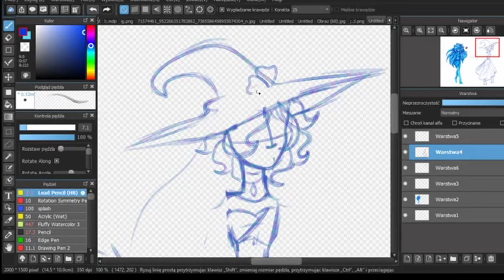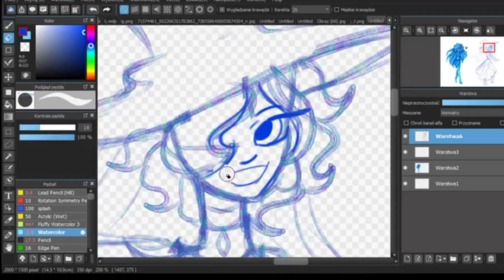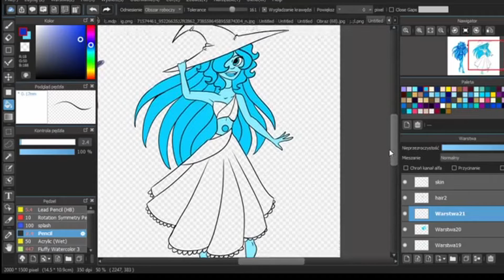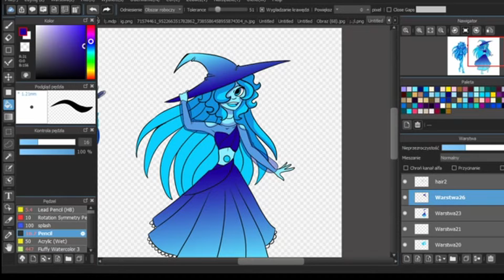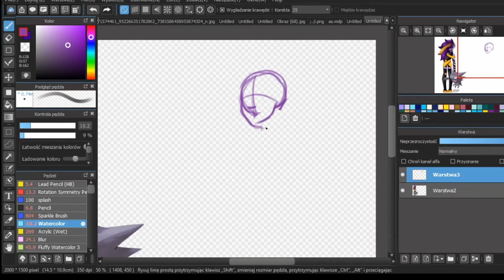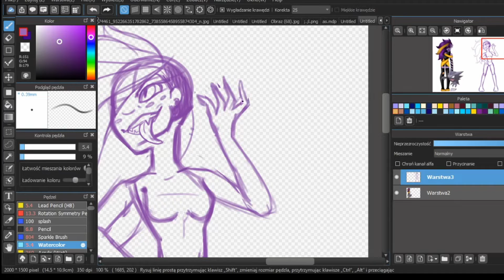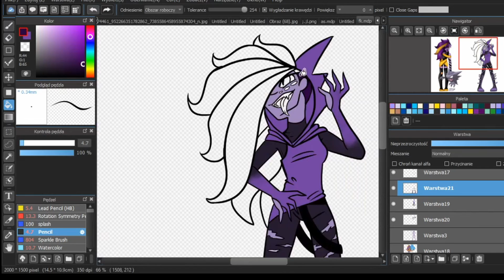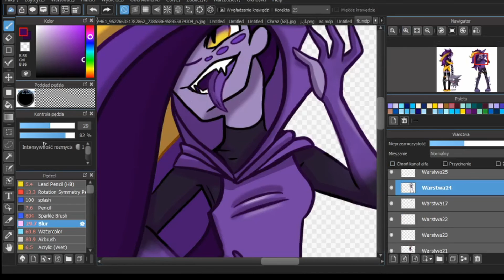Speed paint- HAPPY HALLOWEEN 2019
HAPPY HALLOWEEN ^^
(I know i'm late sorry -_-)